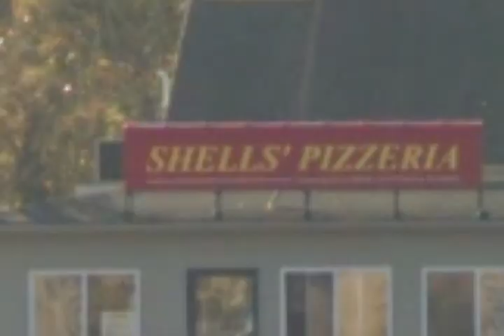Shell Is Hungry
"My tummy is rumbling"